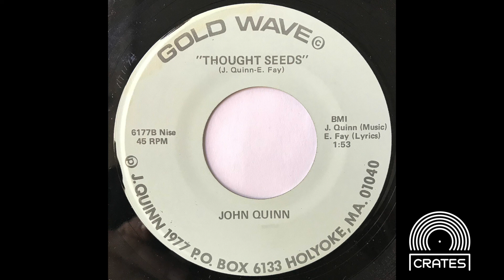John Quinn - Thought Seeds (1970s Gold Wave Records)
Private press psych folk out of Massachusetts. Enjoy!